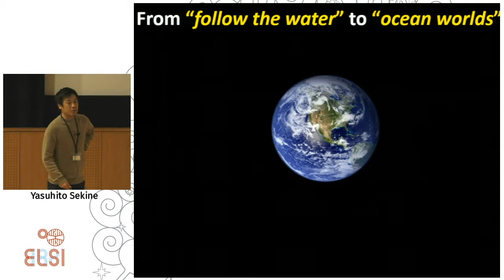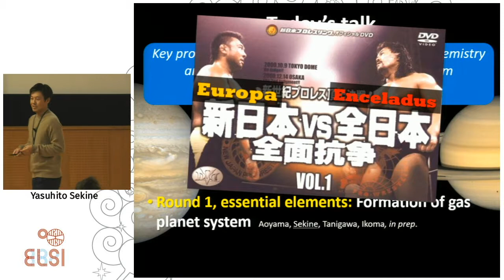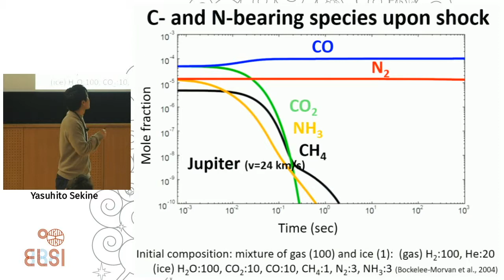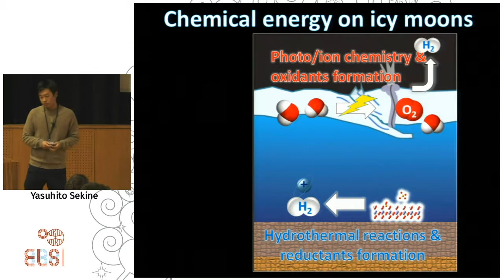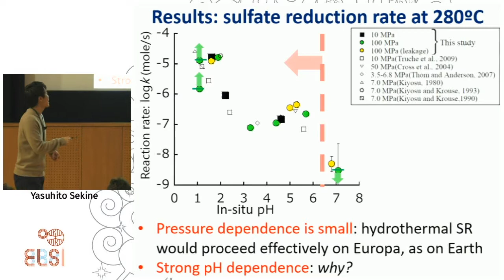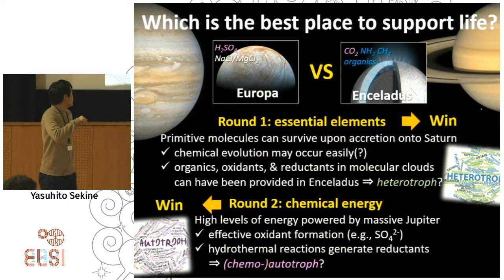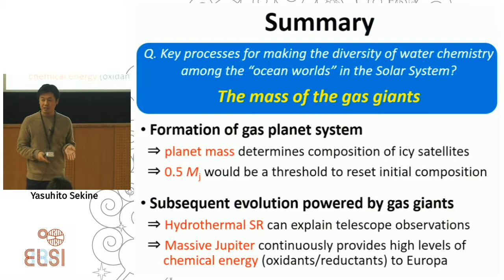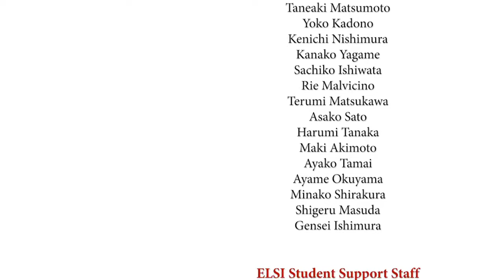ELSI2019 Symposium: Yasuhito Sekine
7th ELSI Symposium on "Comparative Emergence" from 8-11 January 2019 at the Tokyo Institute of Technology.

[ADD TALK DESCRIPTION - AVAILABLE ON ABSTRACTS]